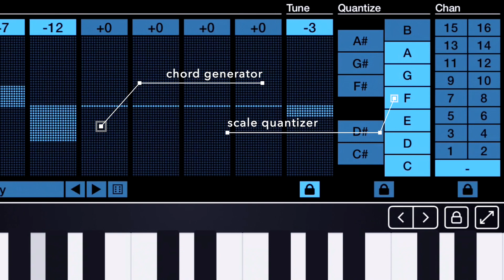QuantiChord Introduction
MIDI Chord Quantizer
App & Audio Unit MIDI effect for iOS

"QuantiChord" is a MIDI effect that generates chords from incoming notes and quantizes the results to a pre-defined scale. It can be used as a standalone application or as an Audio Unit MIDI effect plug-in.

The chord is generated by adding up to 8 transposed notes to the original note played. Once the chord is generated, it is quantized to limit it to the selected output scale.

The application supports full internal and external MIDI connections for input and output. An internal sound bank is included.

The presets used in the music video are "The Power", "Too Easy" and "Augmented Major 7th", all tuned at -3 semi-tones. The synths played are "Native Instruments Massive" and "U-he Zebra" through "Apple Logic X" connected in MIDI to the device.